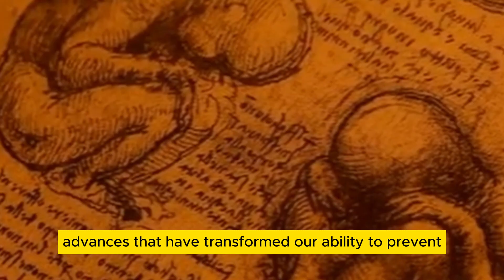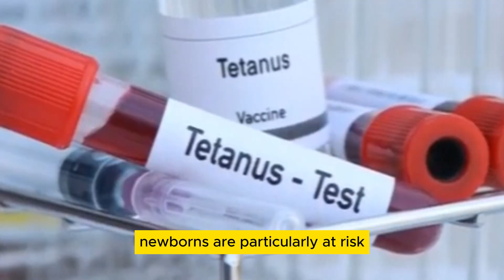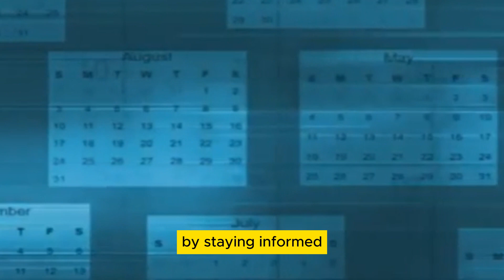Tetanus: Rusty Nails and Locked Jaws: The History and Science of Tetanus Explained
In this video, we journey through the fascinating history of tetanus, from one of its earliest recorded cases in the time of Hippocrates to the lifesaving medical advances of today. Discover how Clostridium tetani, a deadly bacterium found in soil and rust, can wreak havoc on the human body, and how modern vaccines have revolutionized our ability to prevent this terrifying infection. Join us as we explore the science behind tetanus, its symptoms, and the crucial role of vaccination in protecting lives across the globe. Don't miss out on this vital information—watch now!